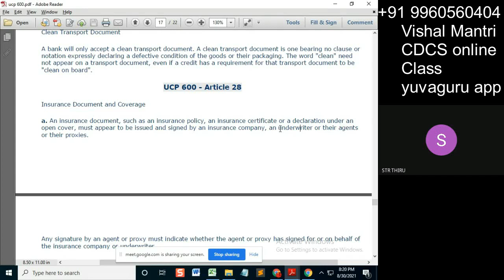CDCS online Class 2#shorts49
00:03
there is a similar logic or similar flow
00:05
in banking also similar to underwriting
00:08
that's called as guarantees
00:10
guarantee is similar to that of the
00:12
underwriting
00:13
because what happens is if the guarantor
00:16
says that if you are not able to do so
00:18
and so business then i'll pay for that
00:22
that difference what are the differences
00:24
so that is basically the job of
00:26
underwriter underwriter and guarantee
00:28
roughly similar
00:30
roughly because they are taking the risk
00:32
of non-performance or non-happening of
00:34
some event right okay
00:37
they're agents
00:39
yeah
00:40
it's a long time
00:42
yeah
00:57
they will take one certificate for yeah
00:58
then they will do multiple